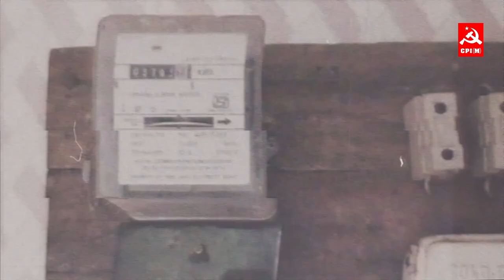தமிழக அதிகார மட்டத்தில் RSS ஊடுருவியுள்ளது | Solvathu Thelinthu Sol | E8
CPIM மத்தியக்குழு உறுப்பினர் தோழர் உ.வாசுகி மற்றும் CPIM மத்திய சென்னை மாவட்டச் செயலாளர் தோழர்.ஜி.செல்வா ஆகியோர் விவாதிக்கும் "சொல்வது தெளிந்து சொல்" EP8 செய்திகளும் அதன் பின்னணியும்...